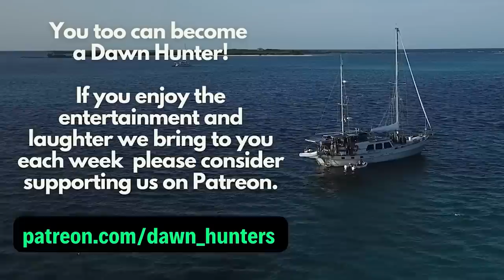OUR NEW BOAT! (not a joke)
Welcome aboard our new boat!

Have you seen our old boat's full tour?

🎥 Here are the Bluewater Sailboat OFF GRID LIVING videos that you also may like 🎥

Dawn Hunters